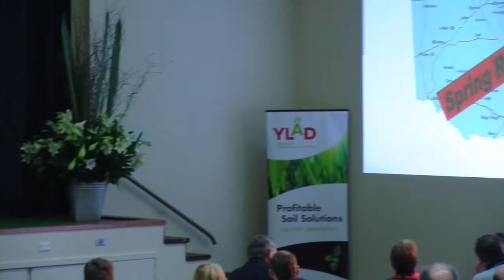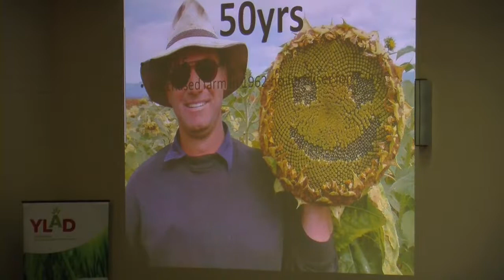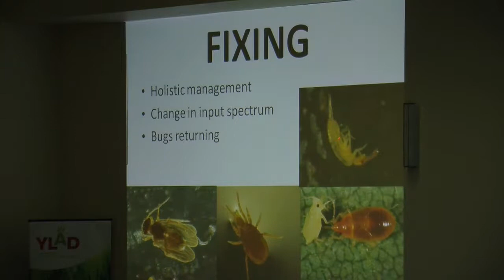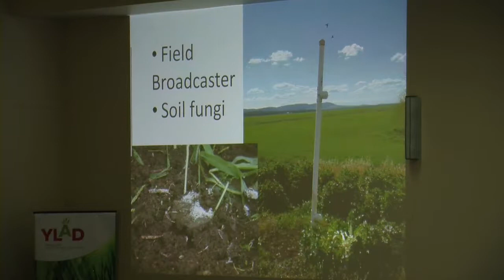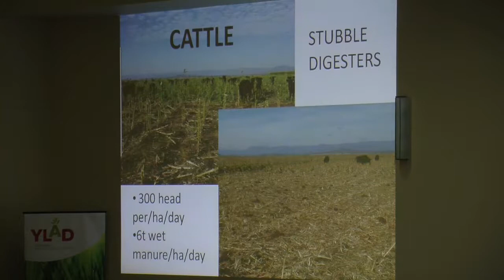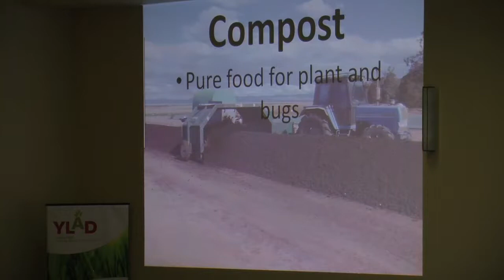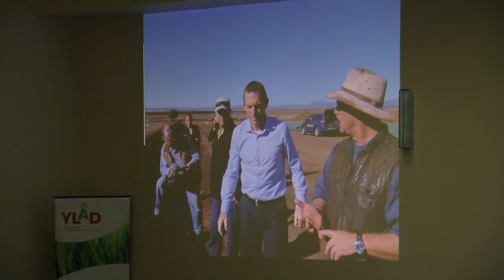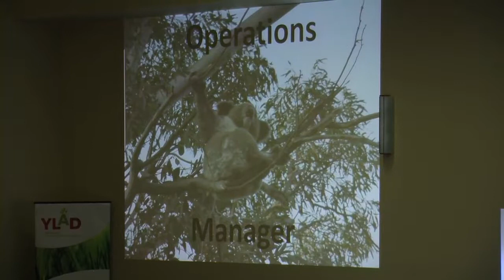(Day 1) Cam McKellar - 50 year snapshot